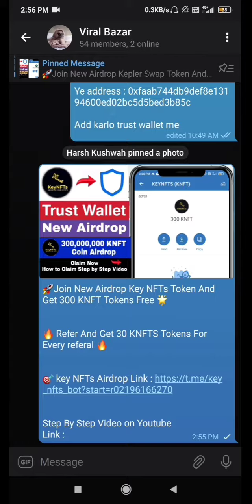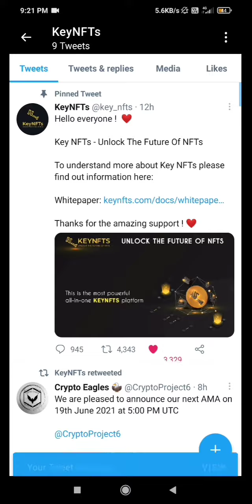New Airdrop Key NFTs Token Get Free KNFTS Tokens cryptocurrency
Key NFTs Token Airdrop Ki Link Apko Viral Bazar ke

Telegram Group me Mil Jayegi jldi se Se join

karein ⏬

For Latest Genuine Airdrops Join Telegram

Group ⏬

(Viral Bazar For Airdrops)

Note : Video Ko Like or Comment Kardena Or

apne Friends Ke sath Share Kardena

Jo bhi puchna ho telegram group me puch sakte

hein  Ask Viral Bazar Group Join Karlo ⏬

(Ask Viral Bazar)